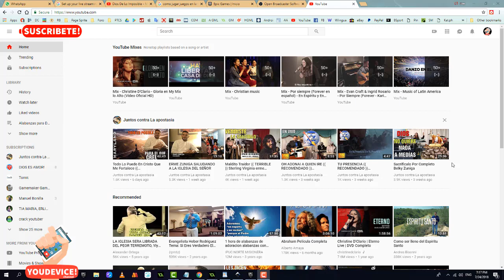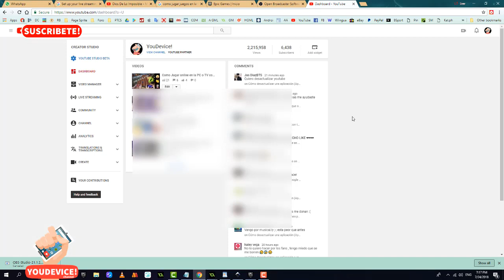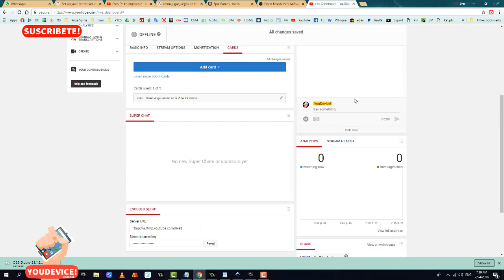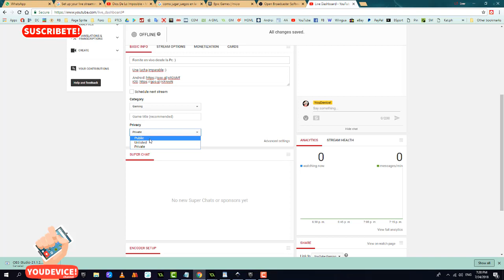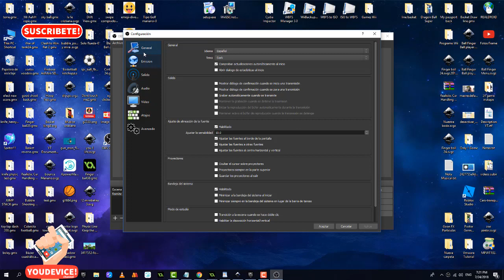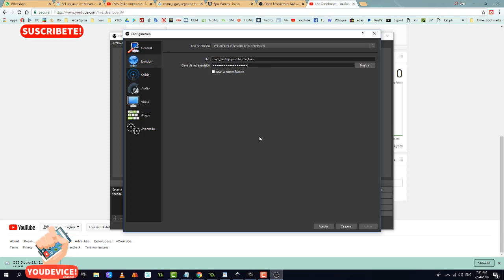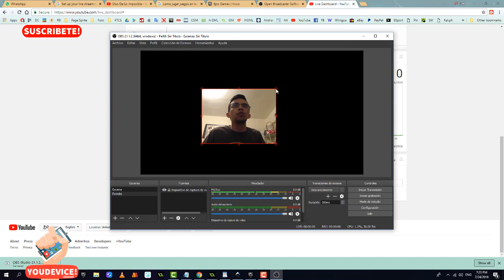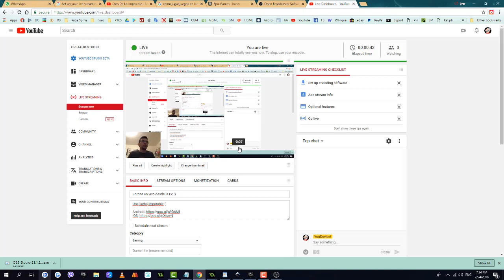como transmitir en vivo desde YOUTUBE tu pantalla de Pc/Mac/Linux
◉  🏆[ -- ABRE AQUÍ -- ] 👍

Cómo recuperar los viejos emojis de WhatsApp paso a paso
¡A Disfrutar!
Education
Gameplays
YD!

¡A Disfrutar!